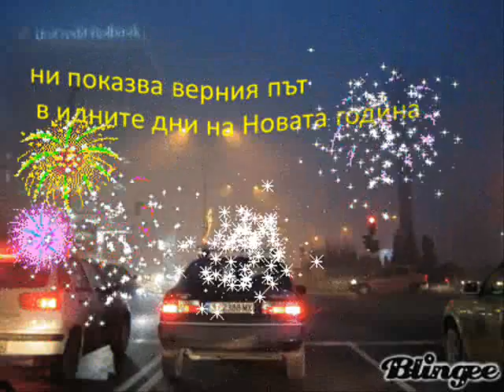Koleda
Lyrics - Elin Pelin